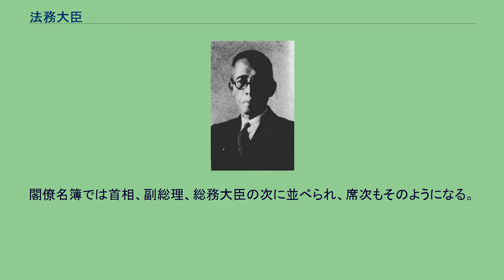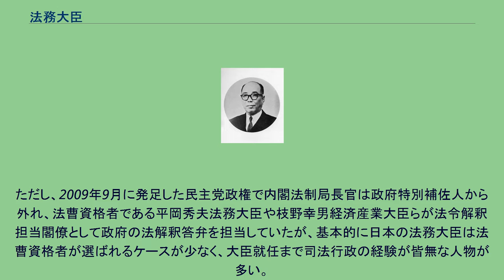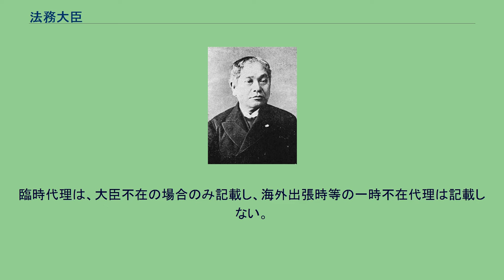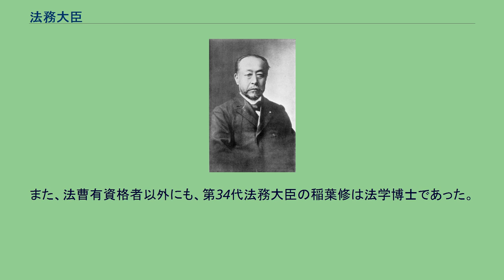法務大臣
法務大臣（ほうむだいじん、英語: Minister of Justice）は、日本の法務省の長および主任の大臣たる国務大臣。
略称は、法相（ほうしょう）である。
戦後、法務大臣経験者で内閣総理大臣に就任した人物は皆無である。
閣僚名簿では首相、副総理、総務大臣の次に並べられ、席次もそのようになる。
中央省庁再編前は、首相、副総理の次位であった。
閣内の重石として後藤田正晴、鳩山邦夫、江田五月、谷垣禎一など重鎮クラスの就任例もある。
英米法や大陸法の諸国において法務大臣は政府の法解釈助言者という位置づけであり、法曹資格者が就任することが多いのに対し、日本では政府の法解釈答弁は内閣法制局長官が担当している。
ただし、2009年9月に発足した民主党政権で内閣法制局長官は政府特別補佐人から外れ、法曹資格者である平岡秀夫法務大臣や枝野幸男経済産業大臣らが法令解釈担当閣僚として政府の法解釈答弁を担当していたが、基本的に日本の法務大臣は法曹資格者が選ばれるケースが少なく、大臣就任まで司法行政の経験が皆無な人物が多い。
さらに出身大学も法学部でない者も多い。
検事総長に対する指揮権を掌握していることから、政治家への捜査に大きな影響力を及ぼしうる立場である。
大日本帝国憲法下（司法省）における前身は司法大臣であり、裁判所の人事権まで掌握していたが、敗戦後に連合国軍最高司令官総司令部（GHQ）の指令によって、司法省は段階的に解体、廃止され、代わりに法務庁（後に法務府）が設置され、長はアメリカ合衆国司法長官をモデルとする法務総裁（法務庁、法務府の長）となった。
主権回復後、法務府から内閣法制局を分離して法務省が設置されたが、法務省の長である法務大臣の位置づけは、両者の折衷である。
法律上は審議会等。
臨時代理は、大臣不在の場合のみ記載し、海外出張時等の一時不在代理は記載しない。
兼任は、他の大臣が同時に務めることをいい、臨時代理とは異なる。
同一代数で複数の就任日の記載があるもの（内閣改造等による）について、2度目以降に関しては辞令は出されていない（再任でなく留任扱い）。
司法大臣・法務総裁・法務大臣には、法曹資格や法曹経歴を有する者が任命されることがある。
なお、下表に挙げた者以外にも、初期の司法大臣の内、第3代の河野敏鎌、第6・9・11代の清浦奎吾、第8代の大東義徹、第12代の波多野敬直も司法官としての経歴を有している。
特に、大日本帝国憲法下では、各大臣にはその省の官僚出身者が就任することも多く、司法省もその例外ではなく、判検事出身者が司法大臣に就任することが多かった。
また、法曹有資格者以外にも、第34代法務大臣の稲葉修は法学博士であった。